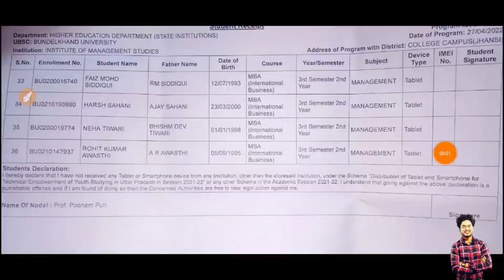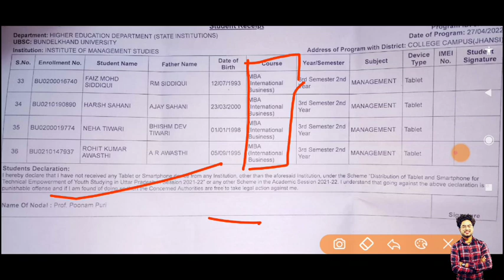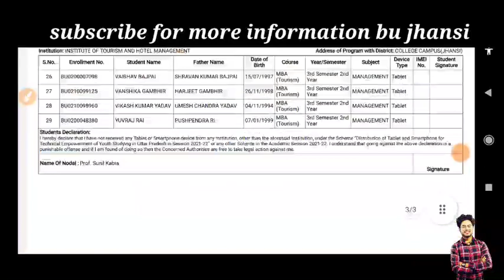bu jhansi tablet/smartphone /bu jhansi latest news today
bu jhansi result 2021/bu result date 2021/bu b.sc result 2021/bu jhansi result